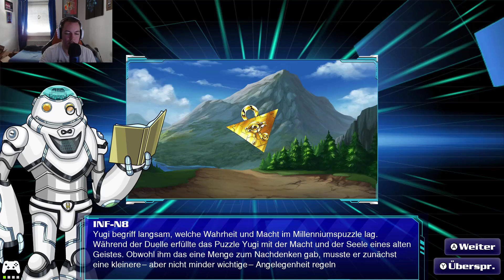Let's Play Yu-Gi-Oh! Legacy of the Duelist: Link Evolution #3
Heute geht es weiter mit einer neuen Folge Yu-Gi-Oh! Legacy of the Duelist: Link Evolution!

(Fast) alle meine Yu-Gi-Oh! Produkte kaufe ich auf Cardmarket! Code: Spielestyler beim registrieren bei Empfehlungsprogramm eingeben